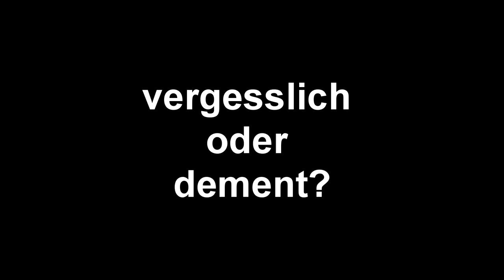CSGO&4Honor with Drunk friends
Artist:
💽  Bazanji